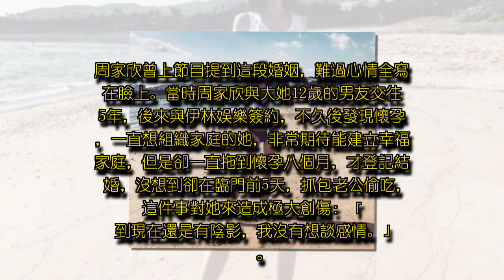「小林嘉欣」抓包偷吃怒離婚 前夫拿兒當籌碼誘復合